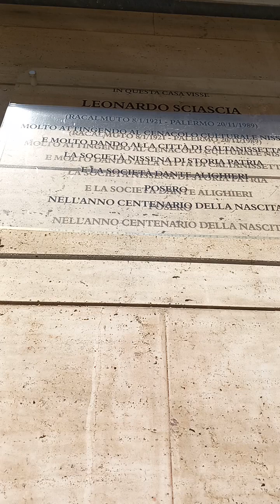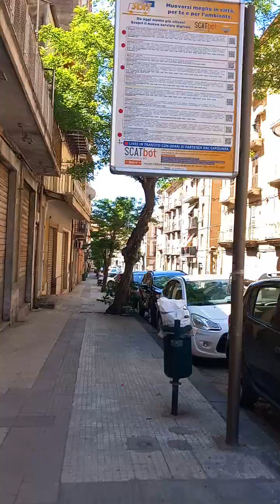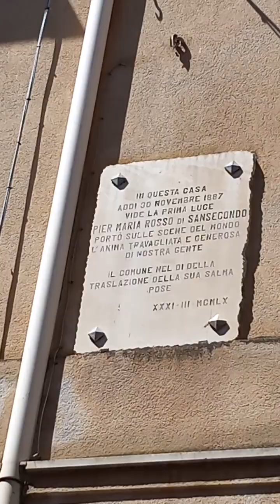La strata allittrata